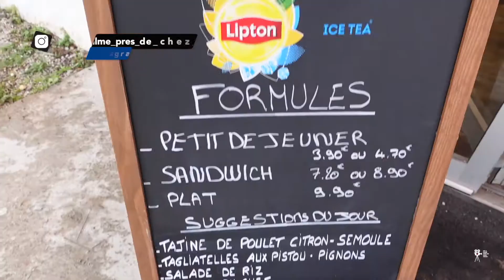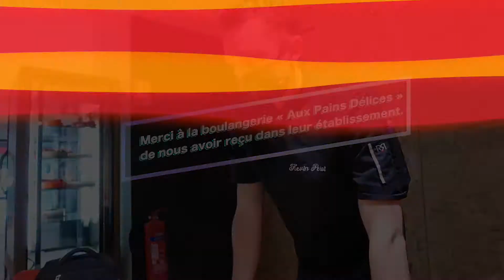ON DECOUVRE LA MEILLEURE BOULANGERIE DE GATTIERES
Aujourd'hui direction l'excellent boulangerie Aux Pains Délices à Gattieres.
Accueilli par Kévin le gérant, qui nous a fait visiter sa boulangerie, expliquer sa manière de travailler et déguster ses spécialités un régal !
Il faut goûter véritable pain delice ainsi que l'ensemble des produits proposés.
Nous recommandons sans hésiter 😉